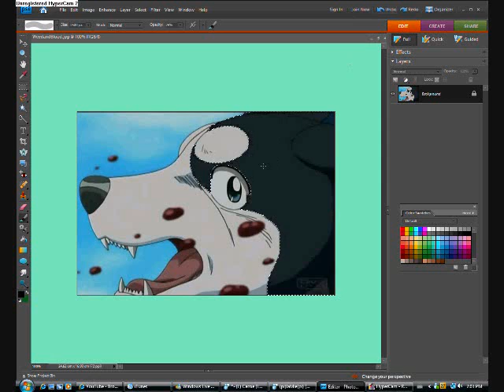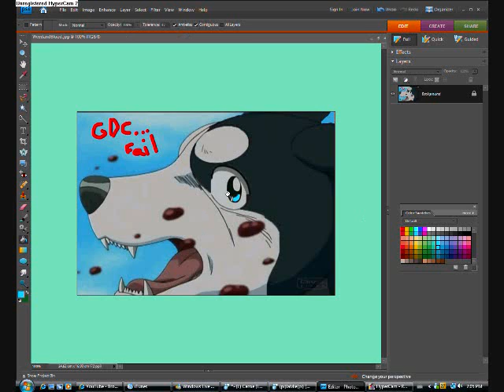GingaWeed Recolour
My first hypercam video. This is me recolouring a picture of Weed from Ginga Densetsu Weed. I dont own the picture, just the colour scheme i chose. Thanks to winxstar5 for the help. :)